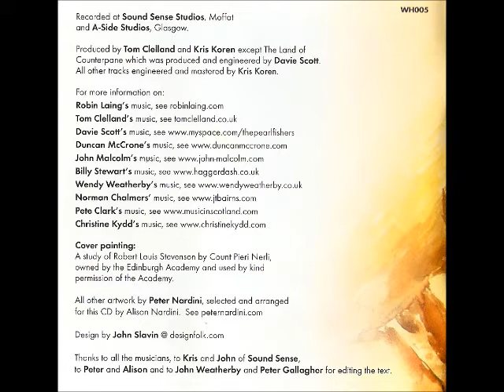Songs from the poetry of Robert Louis Stevenson - Aberlady Links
Robert Louis Stevenson (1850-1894) was a Scottish novelist, poet, essayist, and travel writer. His most famous works are Treasure Island and Strange Case of Dr Jekyll and Mr Hyde. This song comes from the CD 'From a Garden of Songs / Songs from the poetry of Robert Louis Stevenson'. Scottish songwriters set his poems to music with wonderful result.

Music Robert Louis Stevenson / Arranged Wendy Weatherby

Wendy Weatherby: cello
Pete Clark: fiddle
Mair Sethi: harp
Norman Chalmers: whistle